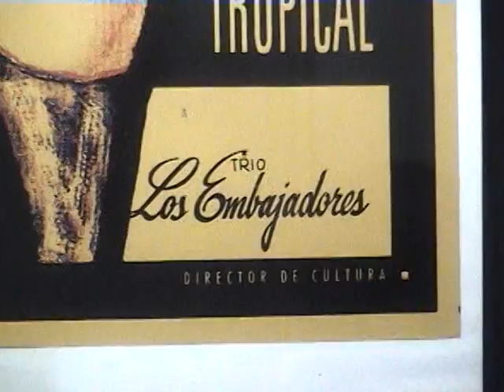Trío Los Embajadores de Cuba "Como Fue"